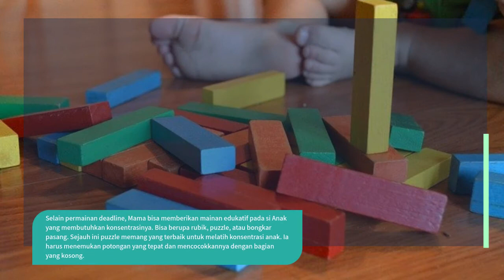CARA JITU MELANIE KONSENTRASI ANAK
ada beberapa cara JITU dalam Melatih KONSENTRASI dalam belajar. KONSENTRASI sangatlah penting dalam belajar anak kalau anak tidak bisa KONSENTRASI dalam belajar maka Akan sia-sia Saja mereka belajar. Mereka tidak Akan mendapatkan ilmu melainkan hanya kejenuhan Saja yang mereka dapatkan. marilah kita simak bersama sama bagaimana cara JITU dalam Melatih KONSENTRASI.